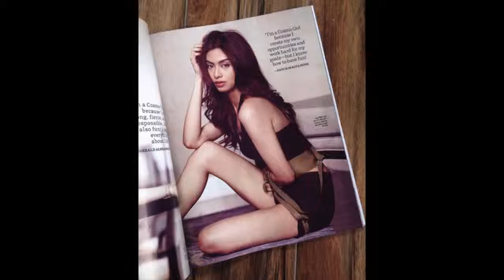Binibining Pilipinas 2019 Final Prediction | Crown Favorites | Miss Universe Philippines 2019